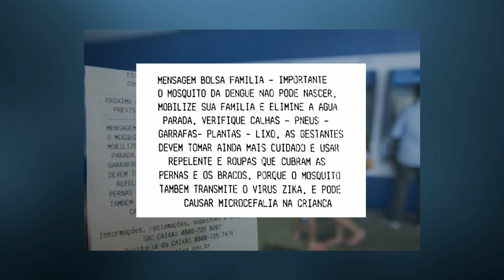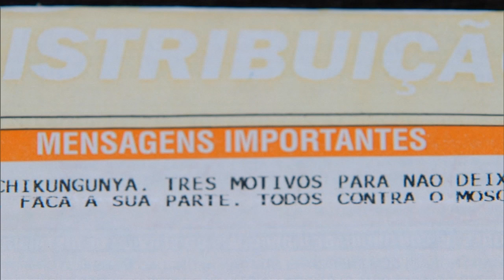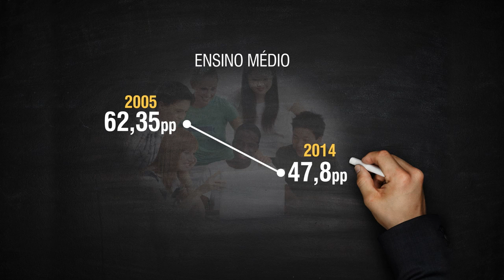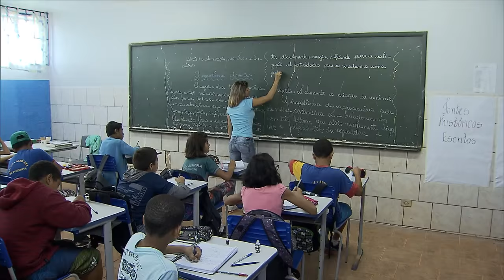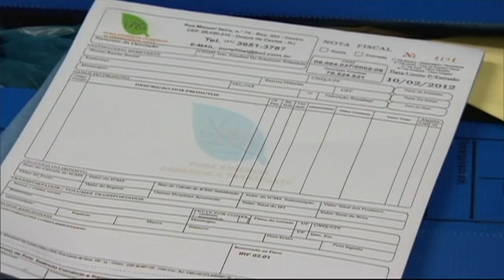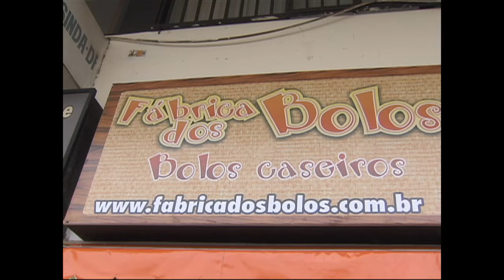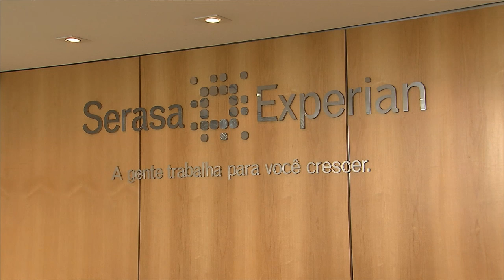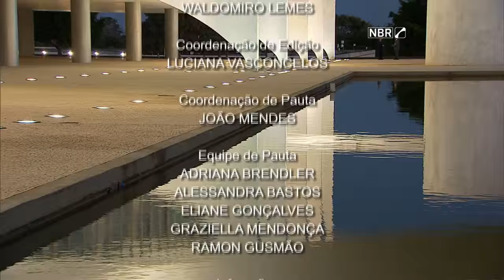Jornal NBR Notícias na Íntegra - 18 de fevereiro